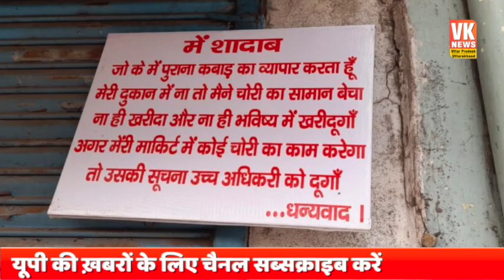हाजी गल्ला बनने चला था इरफान, फिर योगी पुलिस ने उधेड़ी खाल, और उतार दिया सारा भूत!